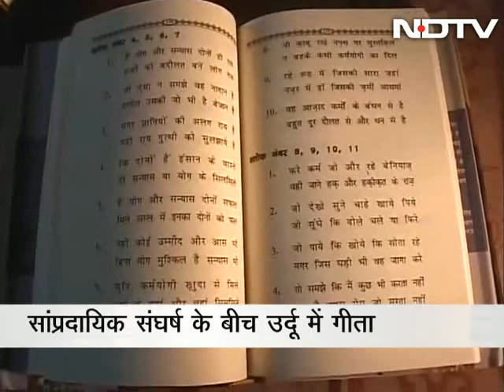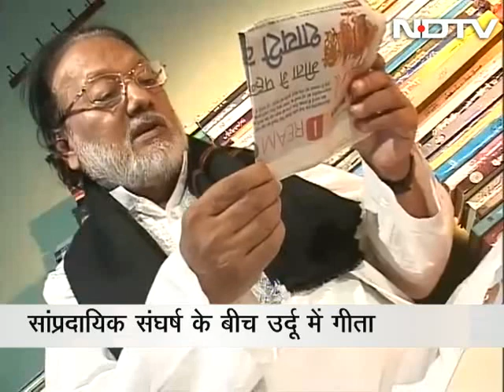Poet Anwar Jalalpuri translates Gita into Urdu couplets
Noted poet Anwar Jalalpuri of Lucknow has translated Srimad Bhagavad Gita into Urdu couplets in his book 'Urdu Shayari Mein Gita'. The poet says that the 'fragrance of India' is depicted in the Gita and Lord Krishna's teachings could only have been said by a divine being. (Audio in Hindi)